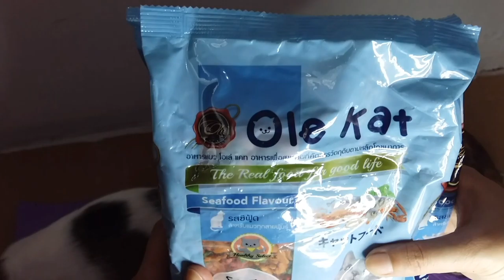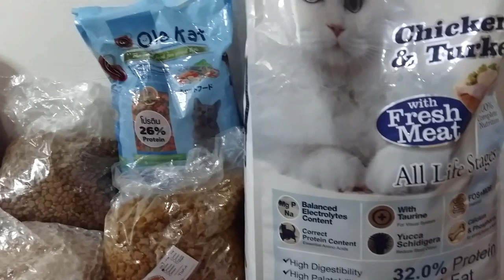A BIG THANKS 😊😊😊😊